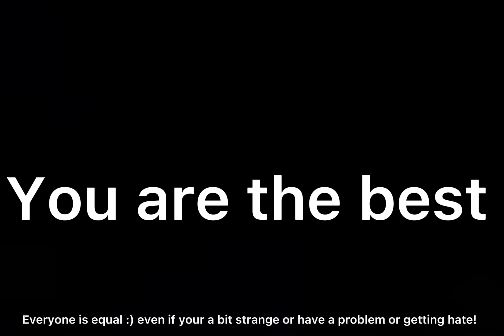Just watch this